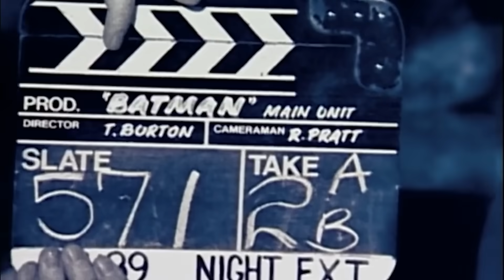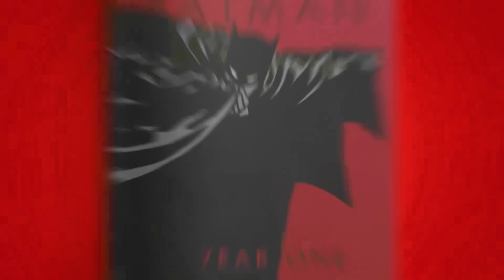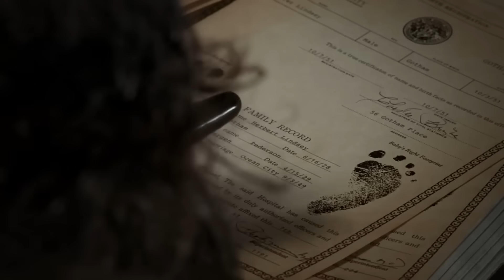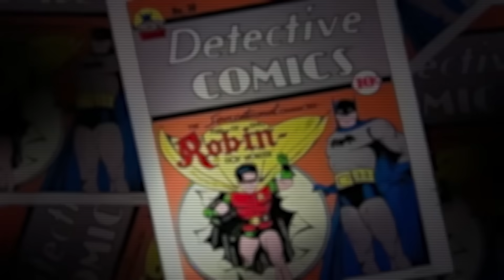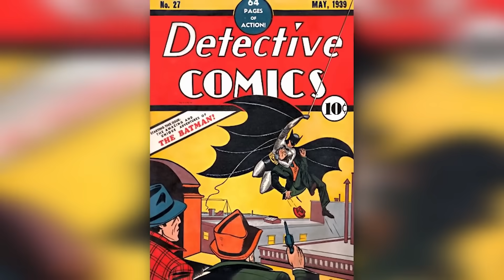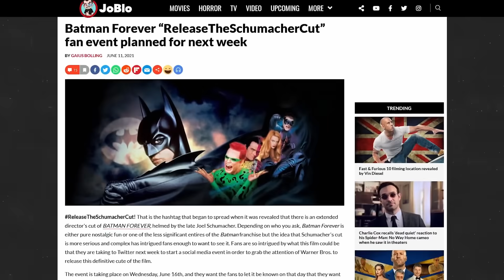WTF Happened to Batman Forever?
To say that 1995's Batman Forever was a departure for the franchise is a massive understatement. Director Joel Schumacher's candy-colored comic book was a far cry from Tim Burton's gothic depiction of the Caped Crusader, complete with a new actor underneath the cowl, with Val Kilmer replacing Michael Keaton. While it certainly paved the way for the abysmal Batman & Robin, people forget that Batman Forever was a critical and commercial success (even with nipples on the batsuit). In this episode of WTF Happened to this Movie we dig into how Kilmer ended up replacing Keaton, how Jim Carrey wound up playing The Riddler and why Tommy Lee Jones (as Two-Face) hated him, how Chris O'Donnell became Robin and why Nicole Kidman replaced Rene Russo as the eleventh hour when the latter was deemed "too old." Plus - what is the "Schumacher Cut"? You'll find out in WTF Happened to Batman Forever!

Written by Bryan Wolford
Narrated by Mathew Plale
Edited by Juan Jimenez